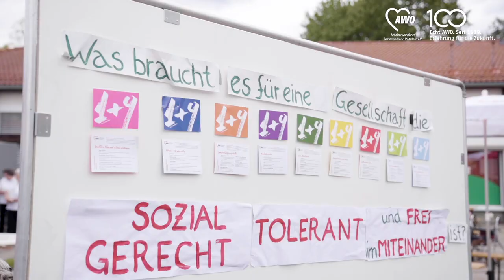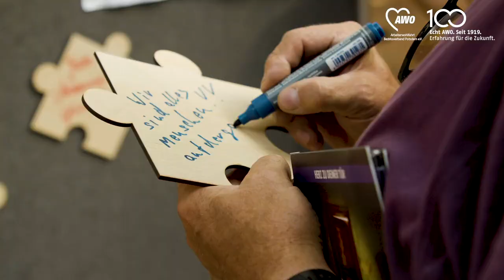"Mit 100 unterwegs" - die mobile AWO-Geburtstagstour zur Landtagswahl 2019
Die Arbeiterwohlfahrt wird 💯 … !

Was im Jubiläumsjahr 2019 vom AWO Bezirksverband Potsdam e.V. als Geburtstagstour geplant war, wurde nun zum Wahlkampf in eigener Sache.

„Mit 100 unterwegs“ hieß die mobile Geburtstagsfeier: Unser Tourenplan sah sechs Haltepunkte vor.

Orte, an denen AWO Ortsvereine und AWO Einrichtungen ansässig sind; Orte, an denen wir gemeinsam mit anderen Akteur*innen in der Region Gemeinschaft erlebbar machen.

Wir waren zu Gast in Nauen, Wittstock, Prenzlau, Bad Belzig, Zehdenick und Werder.

Zu Gast waren die Landtagskandidat*innen aller demokratischen Parteien in den einzelnen Wahlkreise. Es kamen Gäste der SPD, CDU, die Linken,  Die Grünen, FDP und der Freien Wähler.
Eingeladen waren:
Dieter Groß
Dr. Jan Redmann
Katrin Lange
Matthias Dittmer
Tom-Morten Theiss
Stefan Behrens
Katja Poschmann
Dieter Dombrowski
Christian Engelland
Christian Görke
Petra Budke
Johannes Funke
Marcus Welzel
Volkmar Richter
Andrea Johlige
Carla Kniestedt
Karsten Peter Schröder
Annett Polle
Stephan von Hundelshausen
Andreas Büttner
Hanka Mittelstädt
Andreas Meyer
Britt Stordeur
Christine Wernike
Christoph Reiss
Christine Wernicke
Andreas Koska
Günter Baaske
Anja Schmollack
Tim Kehrwieder
Claudia Sprengel
Robert Funke
Uwe Adler
Dr. Saskia Ludwig
Kay Martin
Tina Lange

Viele konnten es möglich machen zu unseren Veranstaltungen zu kommen, einige hatten andere Termine, konnten nicht kommen oder schickten andere Vertreter*innen ihrer Parteien.

Die Politiker*innen bekamen von uns spielerische Aufgaben, mussten einige Dinge gemeinsam lösen und durften natürlich auch unsere 9 Forderungen zu unserem 1 Ziel, eine sozial gerechte Gesellschaft zu schaffen, Stellung nehmen.

Es hat sich gezeigt, alle möchte sich unterschiedlicher Art und Weise für einzelne Forderungen im kommenden Landtag einsetzen. Darüber freuen wir uns.

Die Kandiat*innen kamen mit uns ins Gespräch, aber auch untereinander, und auch mit Ihnen, unseren Gästen. Es wurden Argumente ausgetauscht und gemeinsam gespielt. Wir können viel erreichen, wenn alle so miteinander ins Gespräch kommen, wie bei unseren Terminen. Damit diese Kommuniaktionskultur auch im neuen Landtag wieder Einzug erhält, müssen diese Kandiat*innen der demokratischen Parteien gewählt werden.

Einige Positionen können Sie in dem kurzen Videozusammenschnitt noch einmal nachhören. Dann können Sie vielleicht noch besser entscheiden, wen Sie wählen wollen.

Auf alle Fälle gehen Sie am 1. September wählen, und wählen Sie Kandiat*innen der demokratischen Parteien, für sich, für uns, für eine sozial gerechte Gesellschaft.